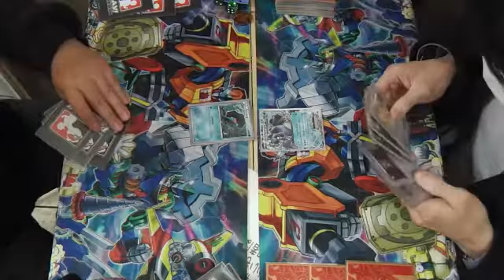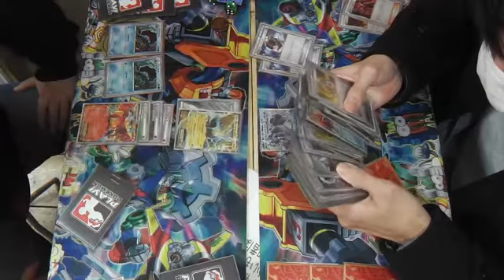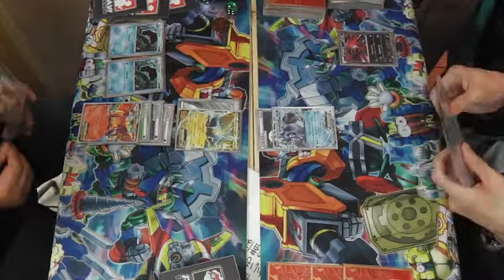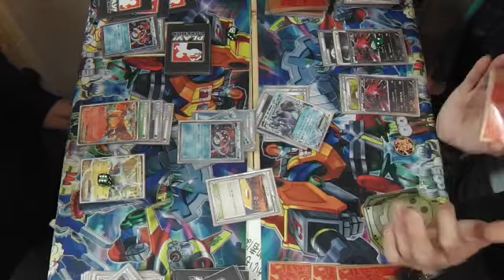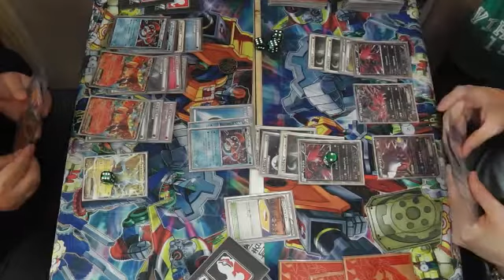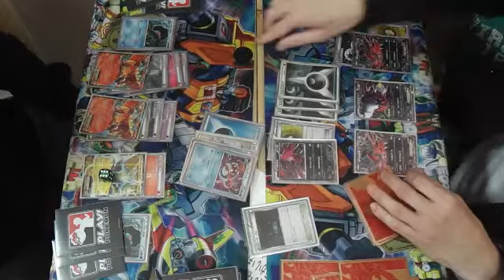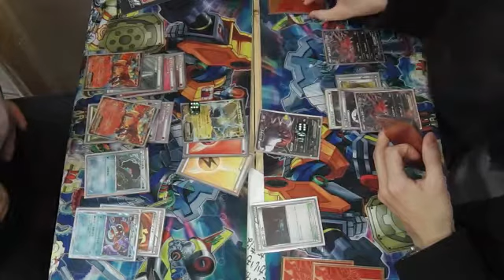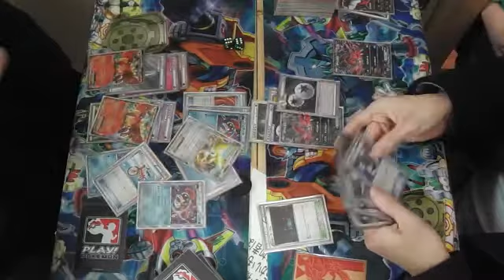ホウオウハンテール VS イベルタル悪デッキ ポケモンカードゲーム（ポケカ）対戦動画 たくちゃんねる(カードショップTAKCHAN公式チャンネル)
※途中サポートを二回使っているルールミスがあったかもしませんが、
それぞれ良い動きをしています。